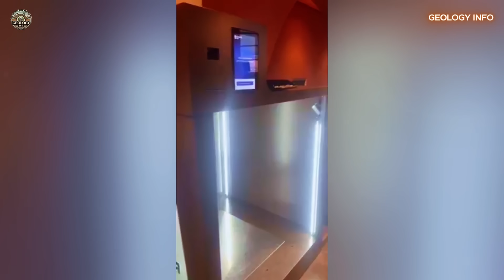"ALERT: New 7.8 Quake in Kamchatka Revives Tsunami Fears Across the Pacific".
A magnitude seven point eight earthquake struck Russia's Kamchatka Peninsula, generating Pacific tsunami alerts. The epicenter was located seventy-nine miles from Petropavlovsk-Kamchatsky at just six miles depth. Russian authorities activated emergency protocols while NOAA issued alerts for Aleutian Islands. This event occurs months after another eight point eight magnitude mega-earthquake in the same region. Discover how this tremor connects with local volcanic activity and what it means for Pacific Ring of Fire tectonic stability. Complete analysis of seismic data, international authority response, and geological implications.